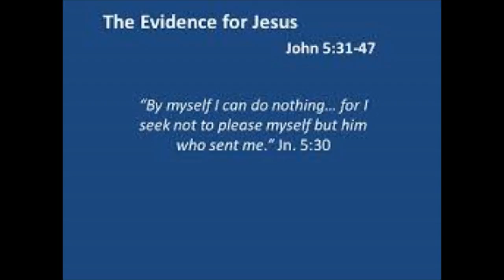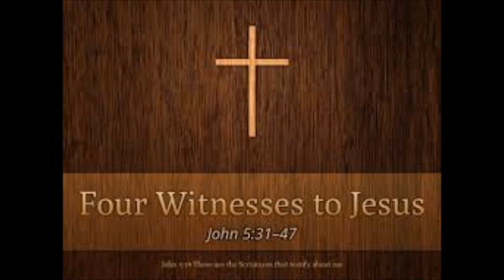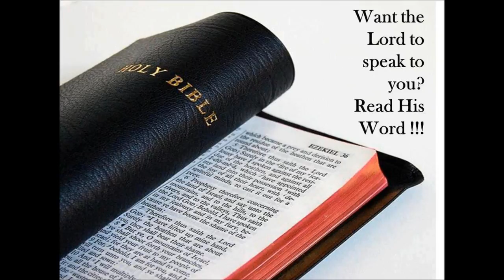John 5:31-47 Dr. Leon Keller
Series on The Gospel of John  -  Sermon 17